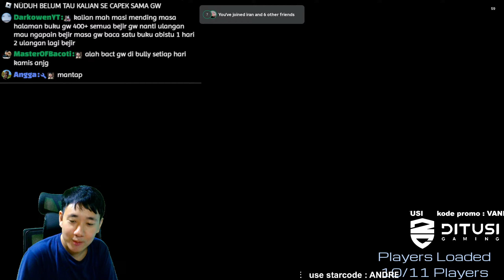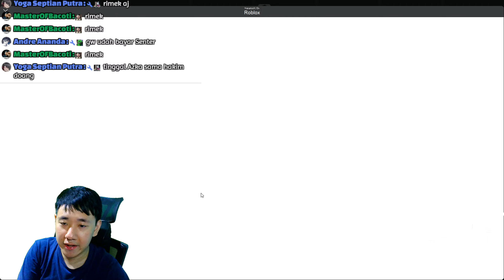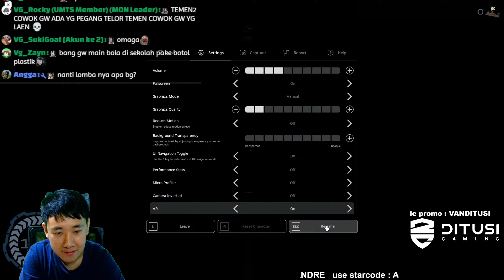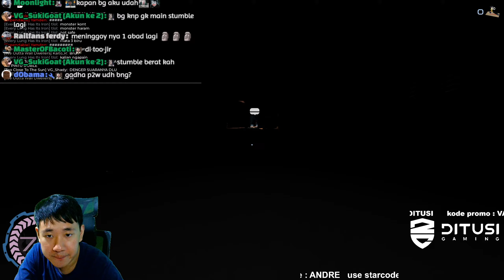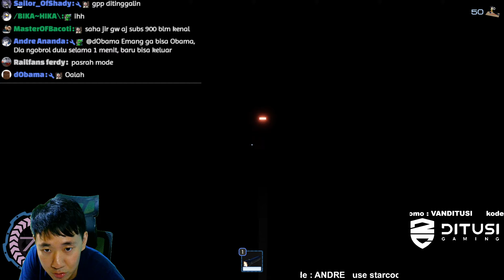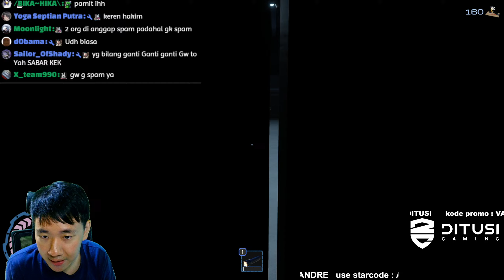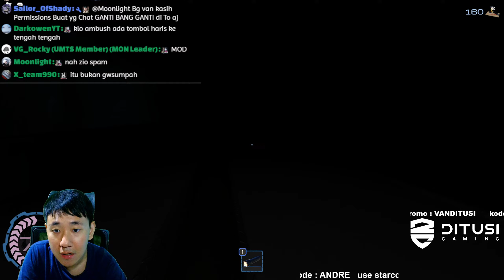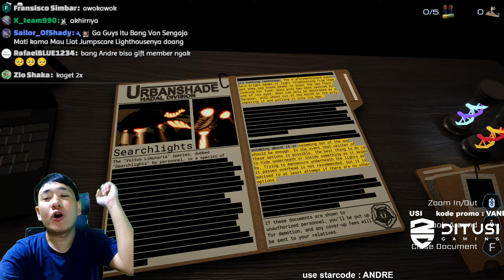AKU BERTEMU ALIEN GURITA DI GAME INI - ROBLOX PRESSURE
KOREDE WADIDAW

THANKYOUUU BANGET YANG UDAH MAU SUPPORT GW,LOVE YOU ALL.